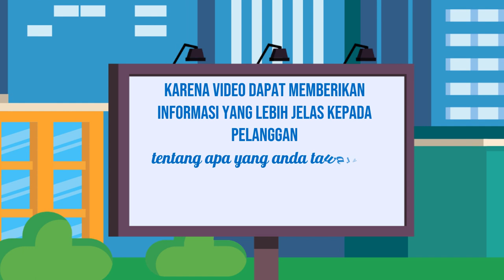Membangun Kisah dalam Video Explainer yang Panjang dan Menarik Jasa edit Video